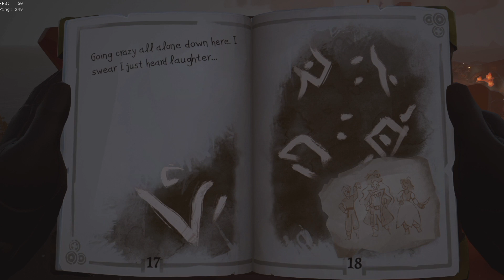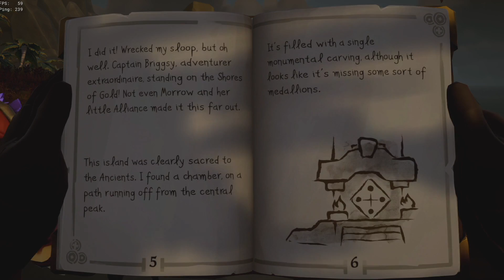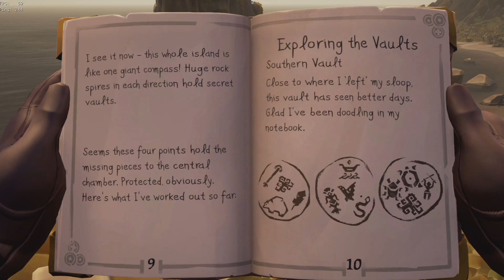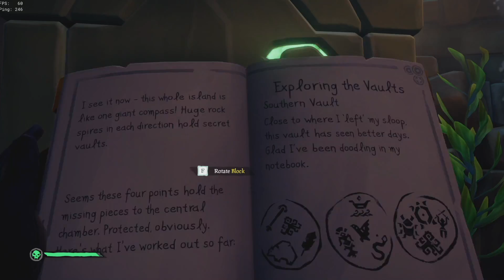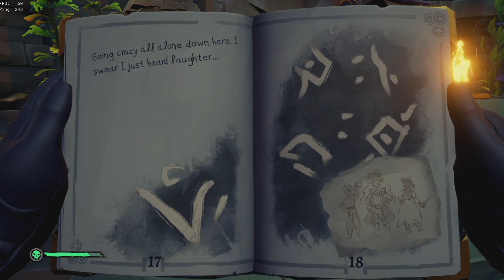ฮอดเวลาแหกหมอกทะเลแดง!! | Sea of Thieves #12 Shores of Gold (พาร์ท1/2)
► สเปคคอม+เกมมิ่งเกียร์ของลุงจ้า